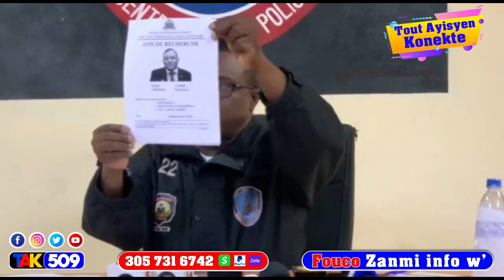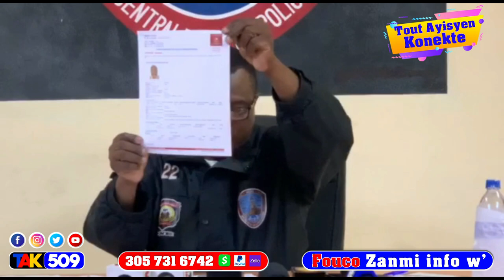Lè Bandi yo wè materyèl sa tout pran tranble…Aksyon babekyou boulvèse Ariel nan Primati…Fouco